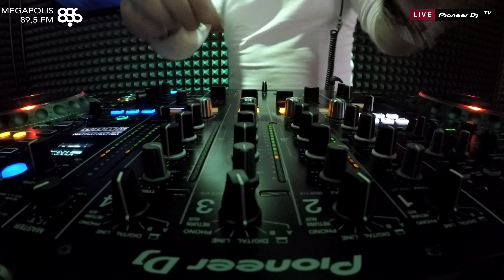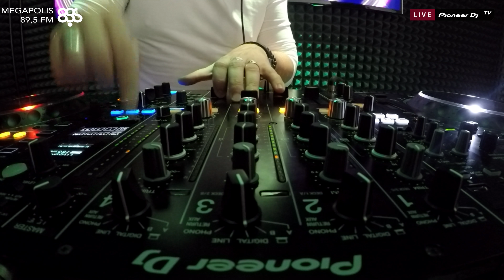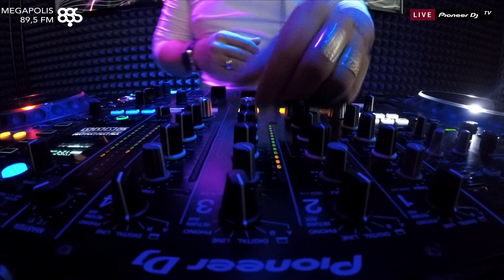Losev megapolis 89.5 fm /personal chart/ @ Pioneer DJ TV | Moscow